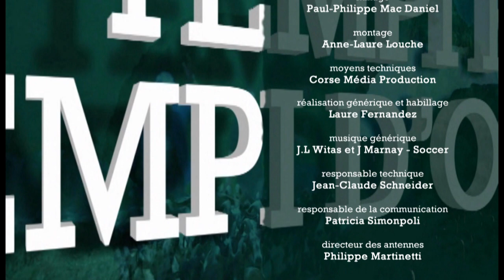Tempi Fa - Dite a vostra